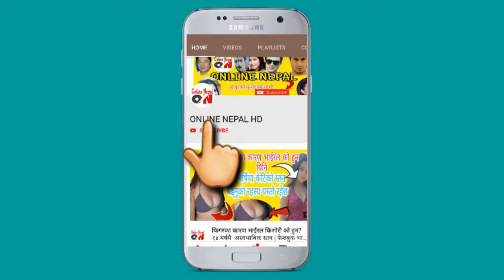सिके राउतले बोक्सी भन्दा कहाँँ थियौ, रमेश प्रसाँईको कडा जवाफ | Ramesh Prashain | Gyanendra Sahi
ONLINE NEPAL HD authorized to upload this video. Using of this video on other channels without prior permission will be strictly prohibited. (Embedding to the websites is allowed)